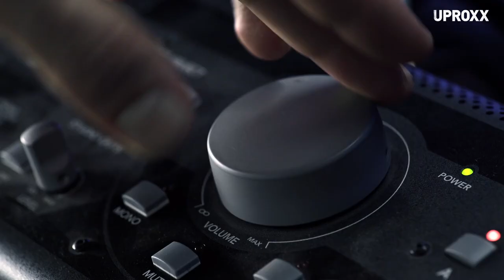CRE8CON Is A Celebration Of The Creative Process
On June 12th Intel and UPROXX are teaming up to showcase 4 master creators in art, music, film/tv and gaming as they use the new Intel Optane memory to elevate their craft. Join us to see how the how this technology takes creativity to the next level.